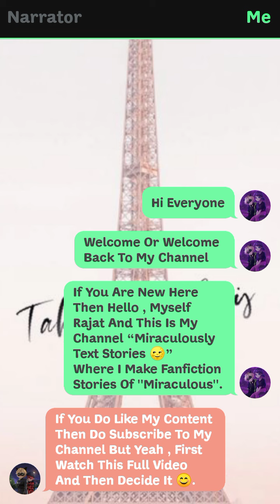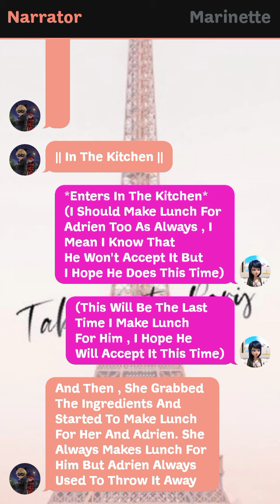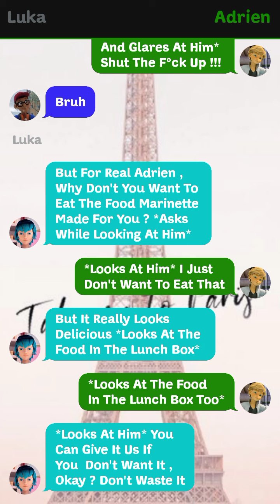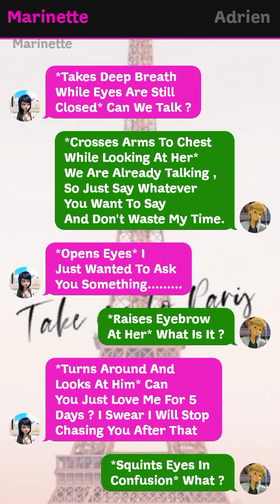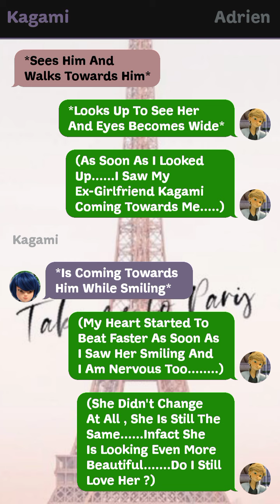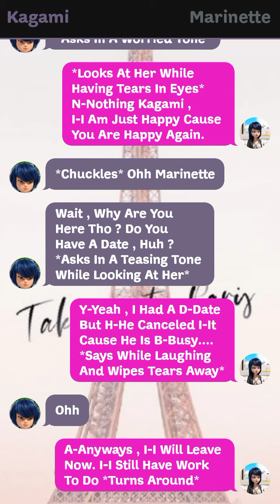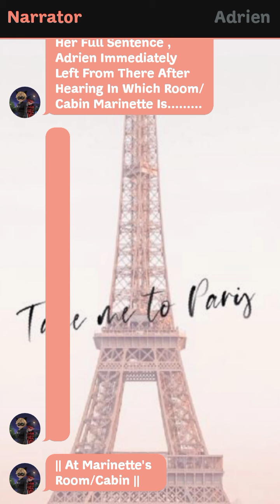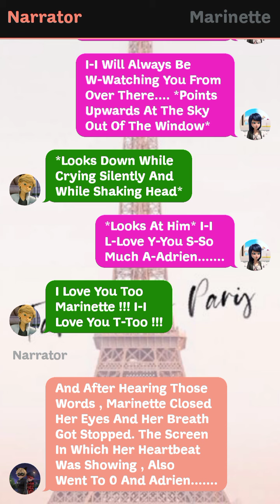Just Five Days Of Love || One-Shot || Miraculously Text Stories 🌝